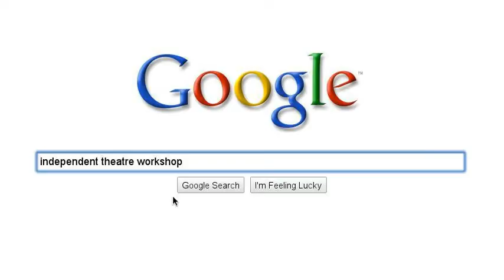Bronwyn's Story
Quick snapshot of Bronwyn's journey from a youngster in Dublin with big dreams, to a performing arts school in Boston...